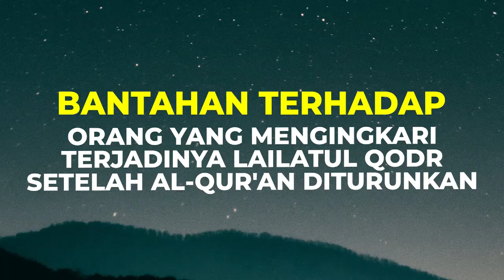Bantahan Terhadap Orang yang Mengingkari Terjadinya Lailatul Qodr Setelah Al quran di Turunkan